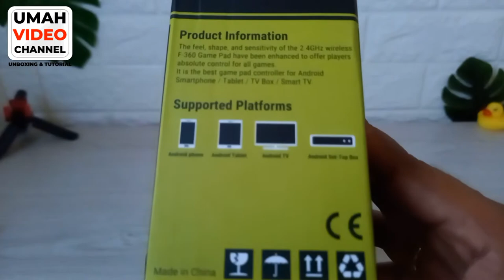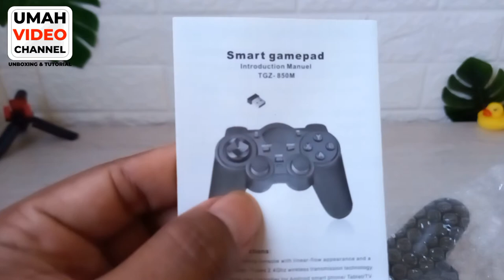Unboxing TaffGo Smart Game Controller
Unboxing Taffgo Smart game Controller bisa dipakai pada komputer atau smartphone, harganya terjangkau dan yg jual juga official store levelnya shopeemall. Model game stick ini adalahbTGZ-850M, silakan simak video ini untuk mengetahui isinya.